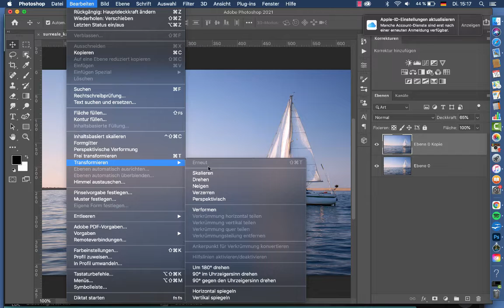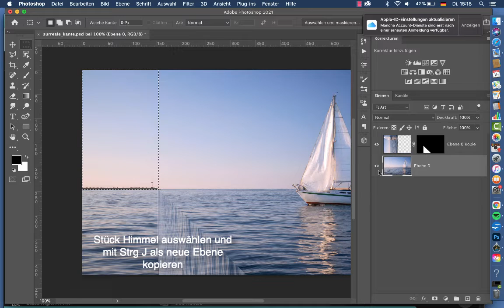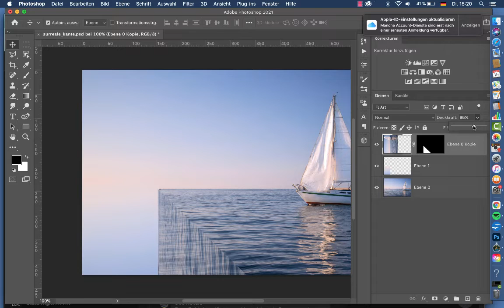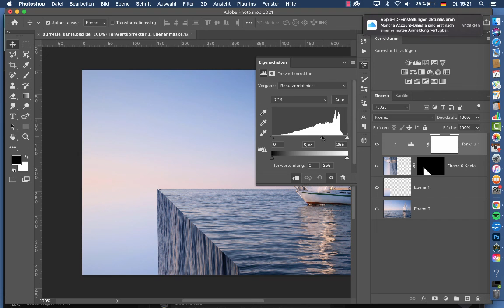surreale Szene mit Photoshop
Adobe Tutorial Bildcomposing surreale Meereskante mit Photoshop